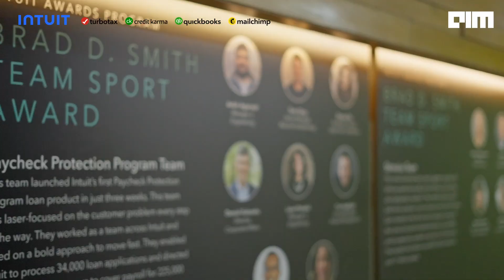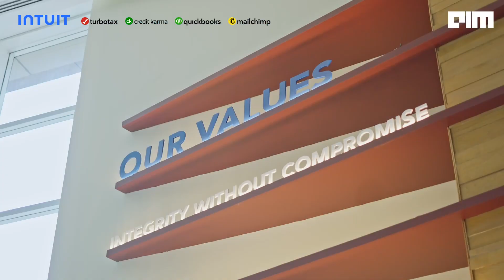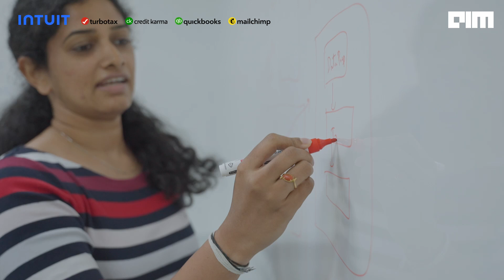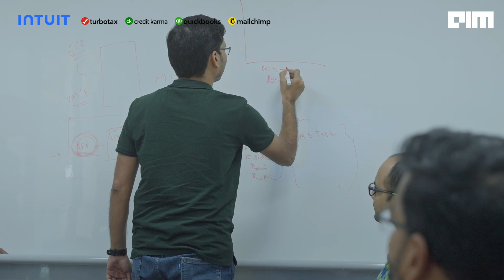Inside Intuit India | Data Science & Analytics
At the core of any disruptive technology company, there is a constant need for trial and error when it comes to innovation.

Here’s a sneak peek into Intuit India - rated number 1 Best firm in India for Data Scientists to work for 2022 by Analytics India Magazine. A company that values a solid foundation- be it Learning & Support, the Well-being of employees, or Diversity & Inclusion.